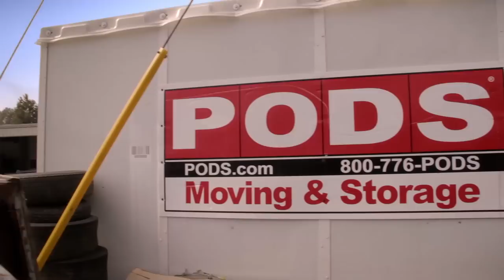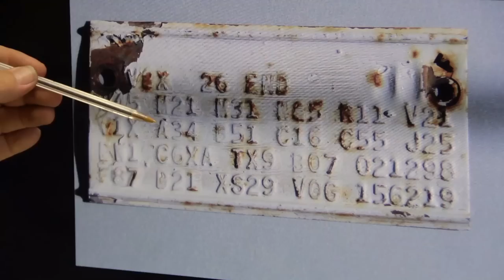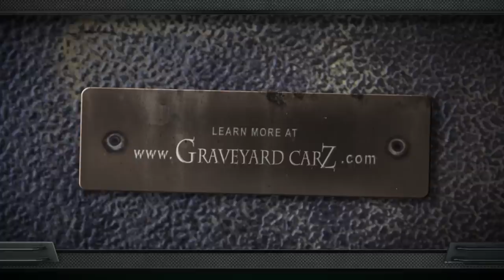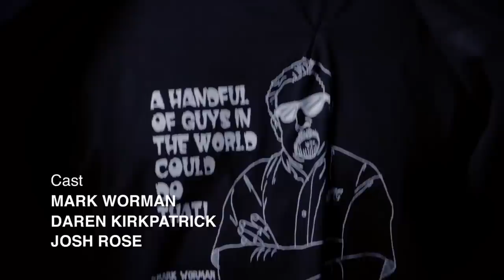WHY DAREN AND JOSH AREN'T AT GYC: CAUGHT IN THE ACT!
Just another reason GYC has gone on to do great things. Cutting these two loose was the best thing to happen to the graveyard. How long could you take it?